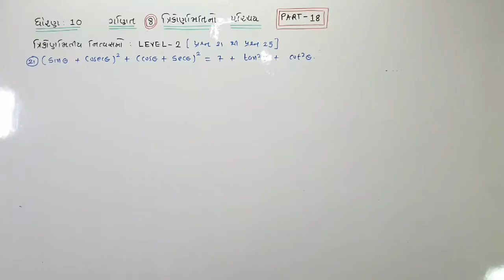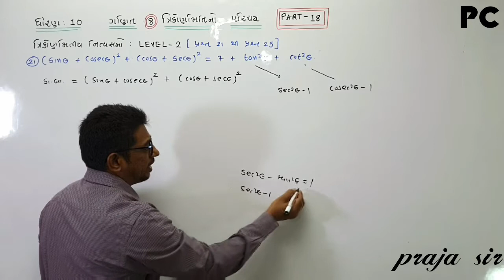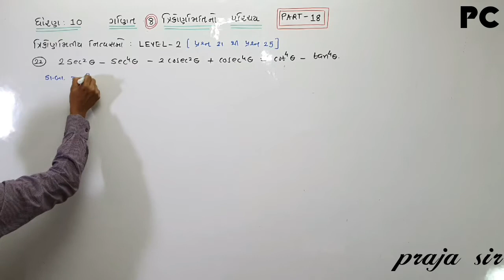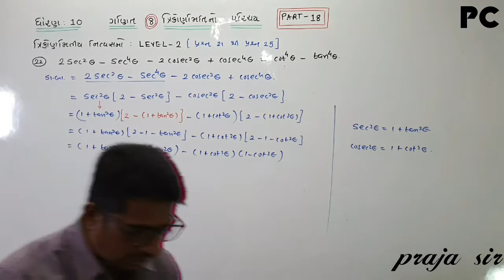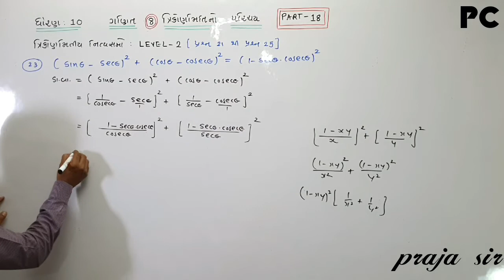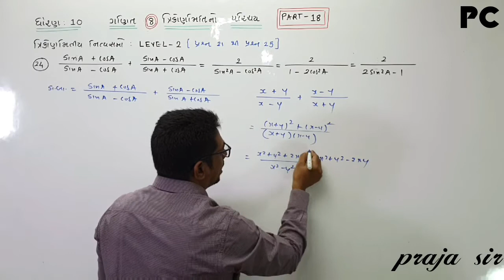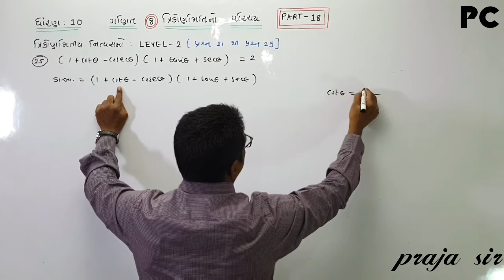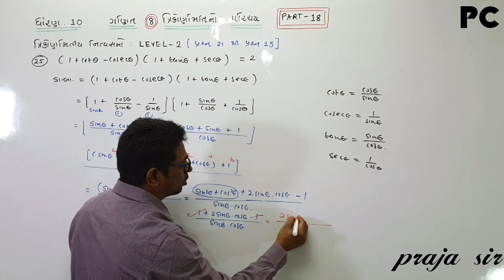STD 10 MATHS CH 8.4 (PART 18) LEVEL 2 (પ્રશ્ન 21 થી 25)